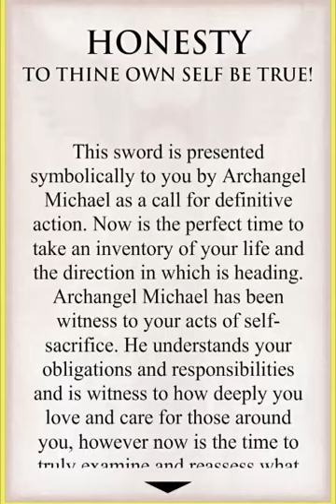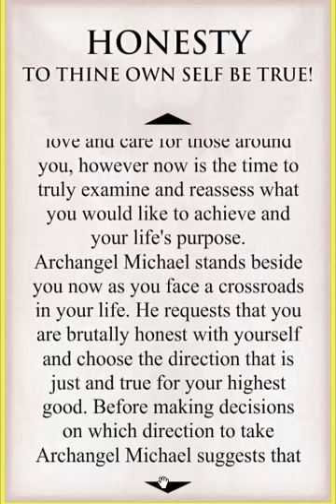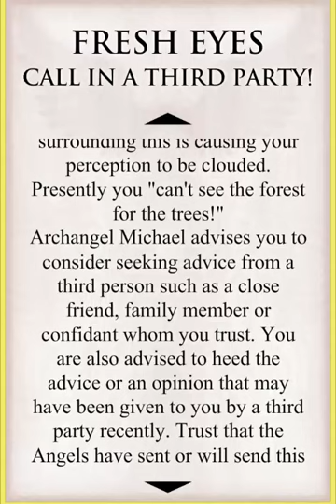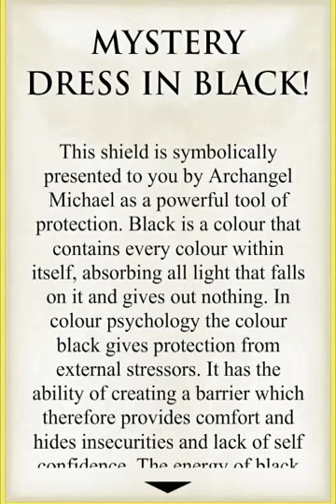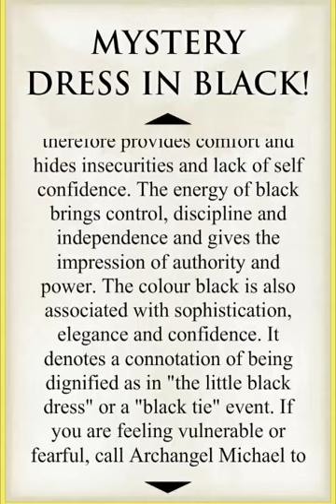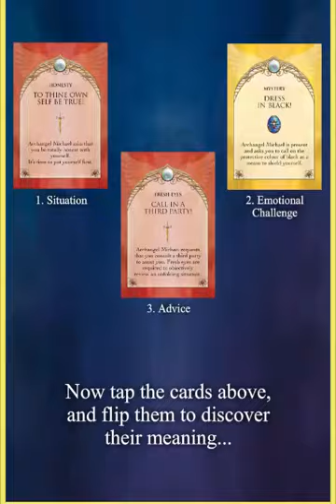angels-toolbox-#71-weekly-Angel-reading-Michelle-Newten-AOK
Welcome to the Angels Toolbox
During this short video Michelle Newten 'The Aussie Angel Lady' performs a beautiful weekly Angel reading using The Angel Feather Oracle. Reading for week ahead Monday 14th Septmeber through to Sunday 20th September. Archangel Michael's Sword & Shield Oracle!
Michelle invites you to become a member of the AOK community by joining her AOK Club She also invites you to her facebook
I am so grateful if you can please *LIKE* & *SHARE* my video and please *JOIN* my Angels Toolbox you tube channel. Angel Blessings Michelle
PS: AOK Angels Academy is now Finally LIVE Online. Become a Certified Angel Feather Oracle Practitioner: receive your own Angel Feather Oracle posted world wide for FREE. Enrol TODAY